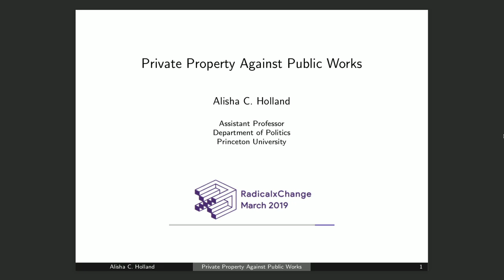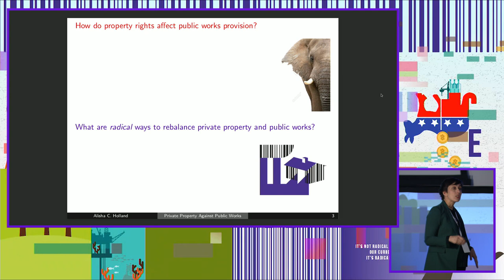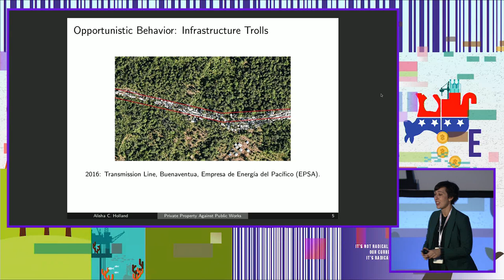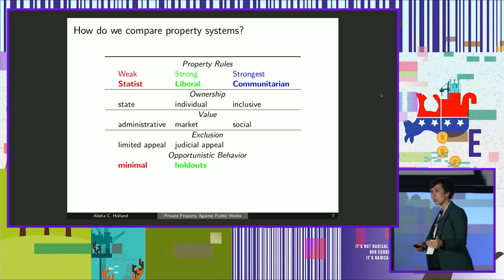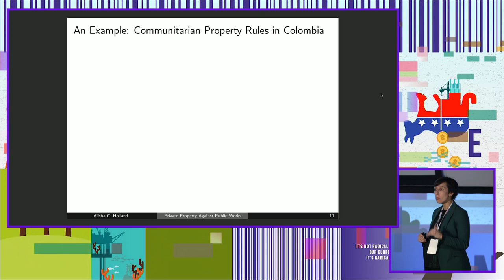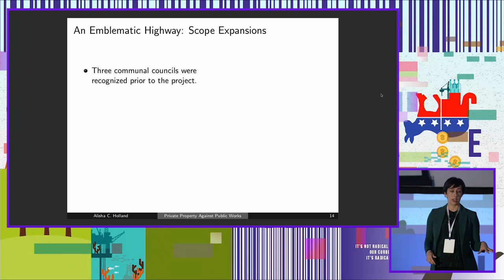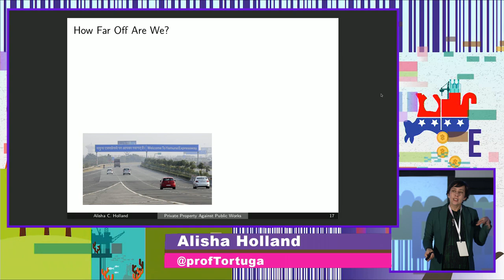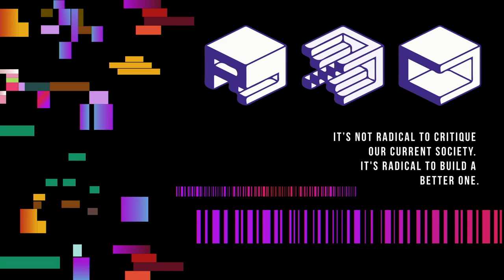RadicalxChange Saturday Morning